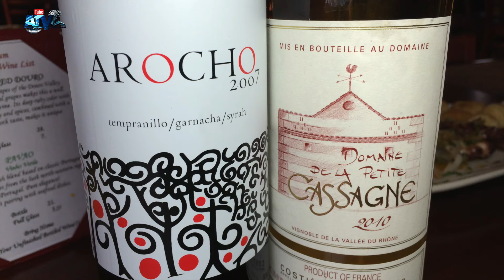Império de Pentecostes Ginetes Encher Chouriços Carne Os Mordomos Jessica Santiago e João Carvalho